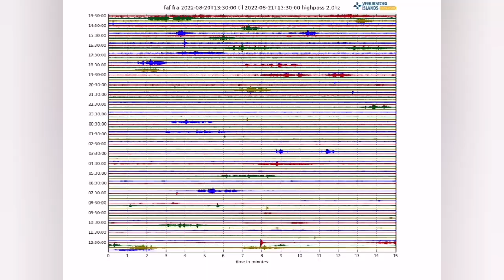It's Alive! Tremors Are Jumping Up Again Iceland Meradalir Fagradalsfjall Geldingadalir Volcano